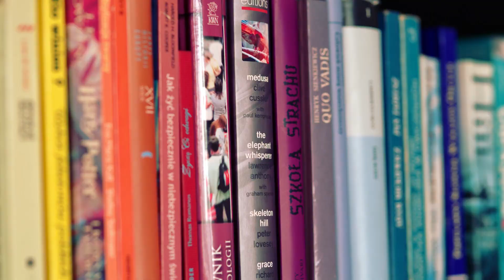BREAKING NEWS!!! Unbelievable!!!!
"Simple Read" is now "One Beautiful Book".

Finally! the long wait is over and we are back this year with a renewed vision and content!!!

Keep supporting with your love.